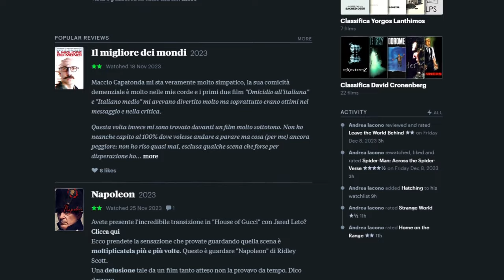È tutto falso? - Recensione no spoiler del reality "Squid Game: The challenge"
Da qualche settimana, su Netflix, si trova la prima edizione del reality tratto da Squid Game. 456 partecipanti, solo uno che si è portato a casa ben 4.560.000$
Ma cosa ne penso?